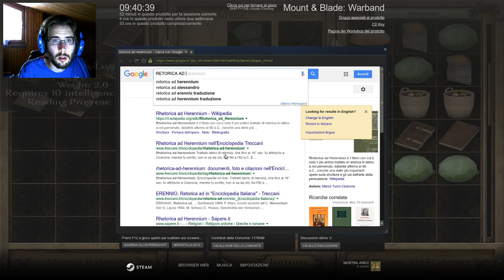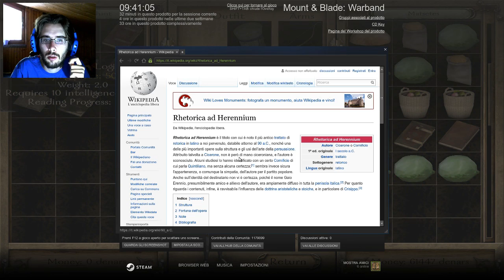Mount and Blade Warband - Jarl Matsetes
Qualche giorno in compagnia di Jarl Matsetes, nobile Vaegir di Calradia